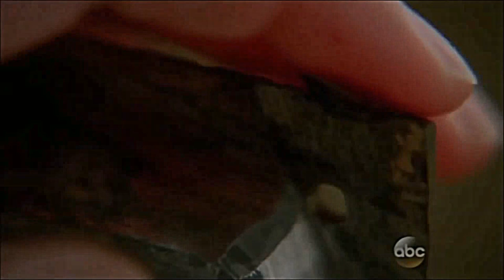Castle ALWAYS Moments (Always by Atlantic Starr)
Credits to ABC, Beacon TV, CTV, and Andrew Marlowe. Always by Atlantic Starr, David Lewis, Jonathan Lewis, Wayne Lewis, and Warner Brothers.